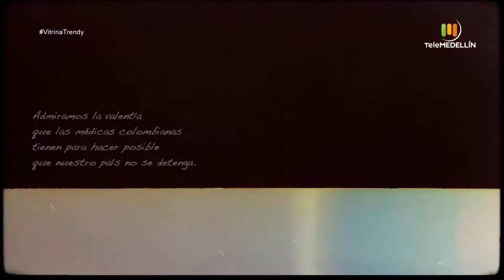VALIENTES [Vitrina trendy] Telemedellín